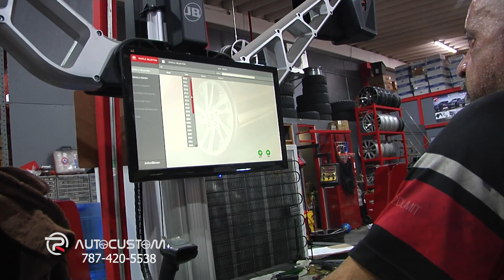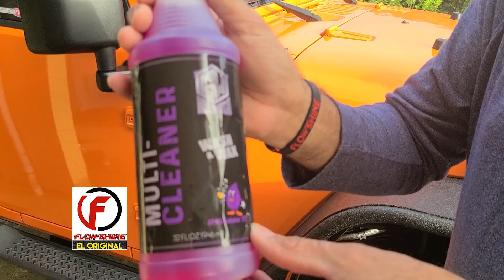Ruta 4x4 en Higuerillo 2021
Segundo programa desde la corrida de los Borijeepers en Higuerillo con par de maquinas Jeep TJ ,Jeep Jk y Cherokee Xj